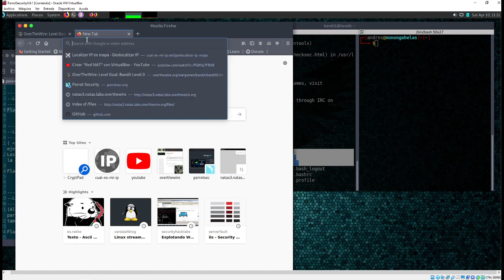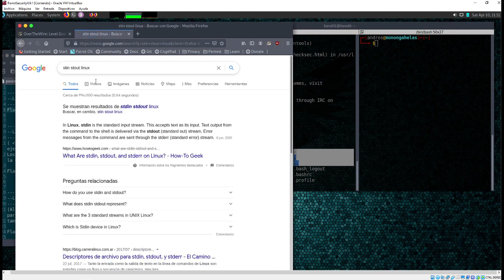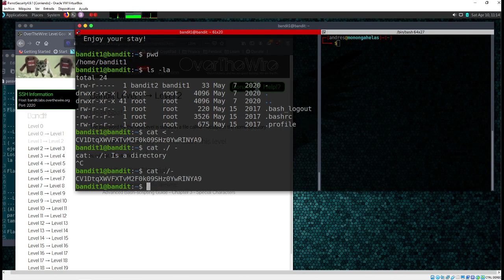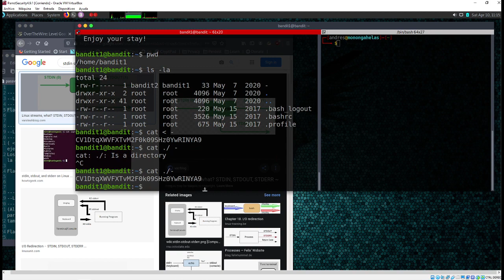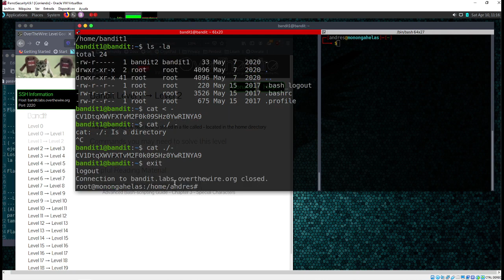10 Archivos No Convencionales (Parte02) | Level 01 | Introducción a los CTF (OverTheWire Bandit)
⬛◼◾▪ CURSO INTRODUCCION A LOS CTF | OVERTHEWIRE-BANDIT▪◾◼⬛

⬛◼◾▪ MATERIAL ▪◾◼⬛